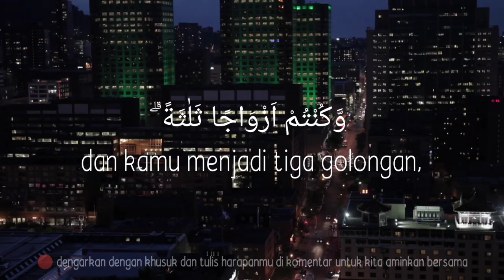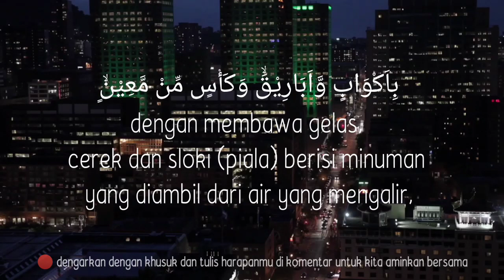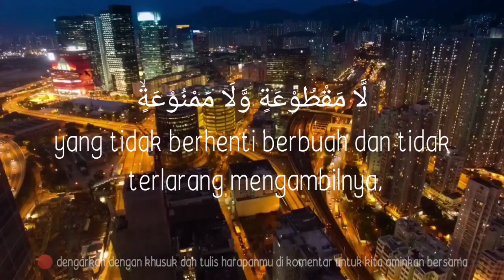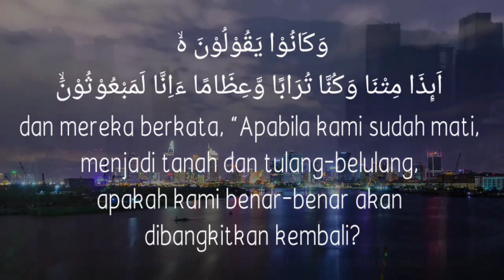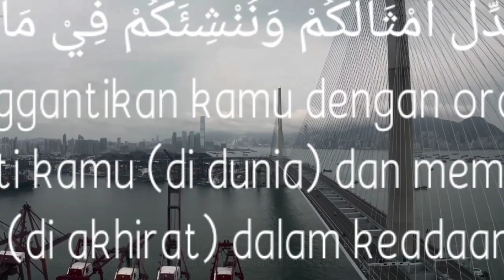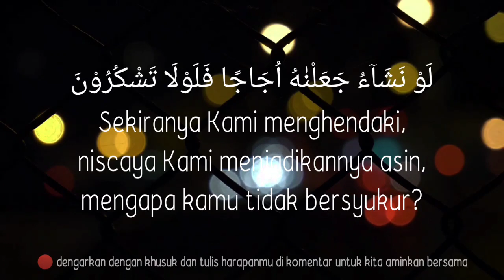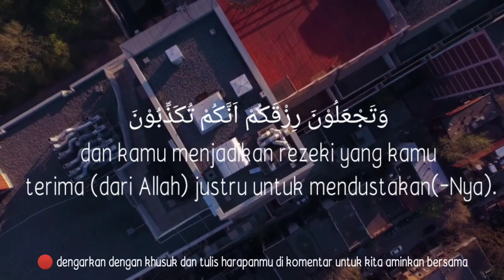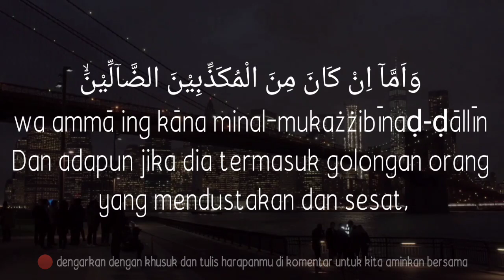🔴 SURAT PEMBUKA PINTU REZEKI DARI SEGALA PENJURU, DENGARKAN MERDUNYA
Jangan lupa luangkan waktu kita untuk mendengar lantunan do'a, dzikir dan sholawat untuk kelancaran rezeki dan juga agar hari kita selalu dalam lindungan Allah SWT serta mendapatkan keRidhoannya.

Tinggalkan jejak harapan, pertanyan, serta doa kalian di kolom komentar agar bisa kita aminkan bersama.